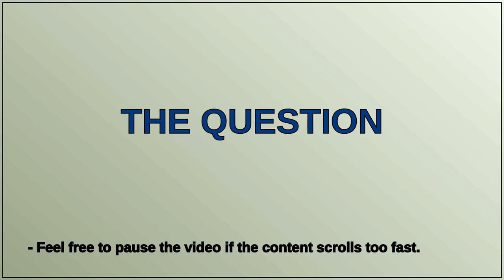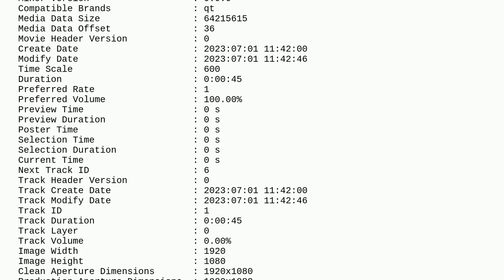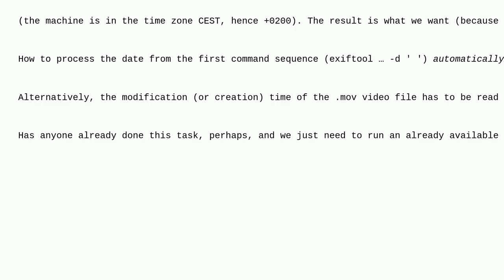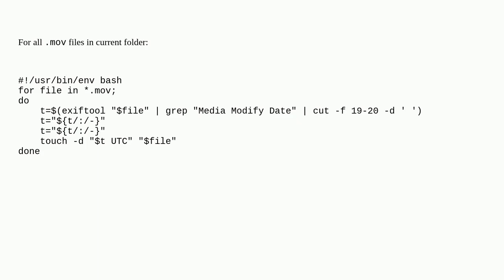Unix: How to automatically set the modification (or creation) time of a Quicktime video file base...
How to automatically set the modification (or creation) time of a Quicktime video file based on its meta data?

A special thanks goes out to the community

  time touch video date file-metadata